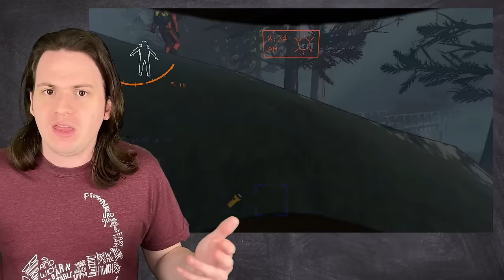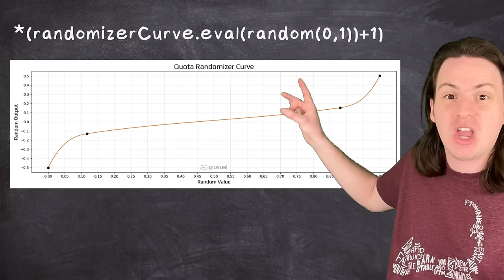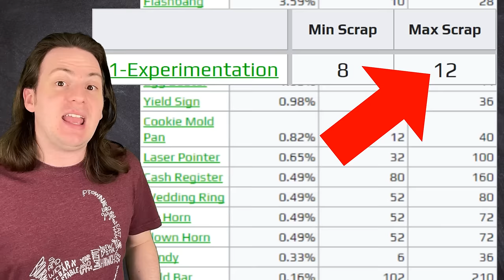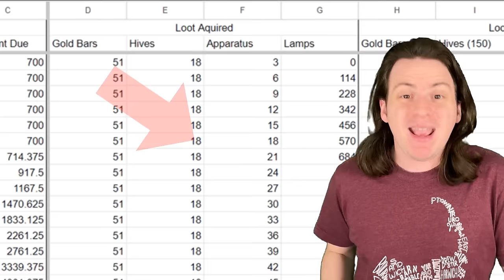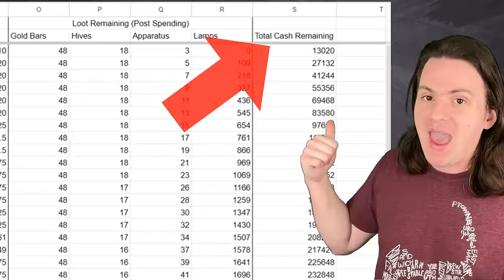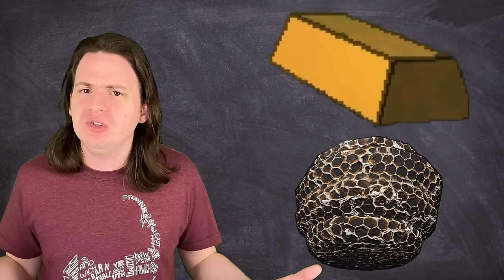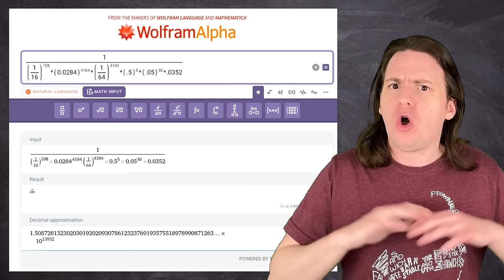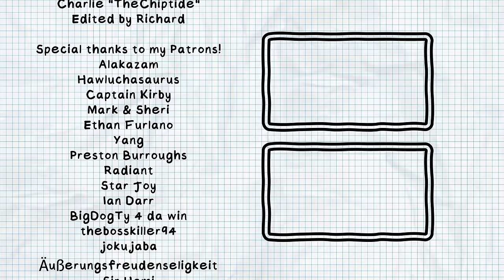You CANNOT Beat This Quota (Lethal Company)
Lethal company is a game that goes on forever. Right?

Today, I set out to calculate the single quota in Lethal Company that is impossible to beat, no matter how hard you try!